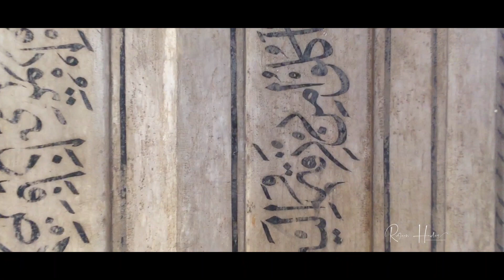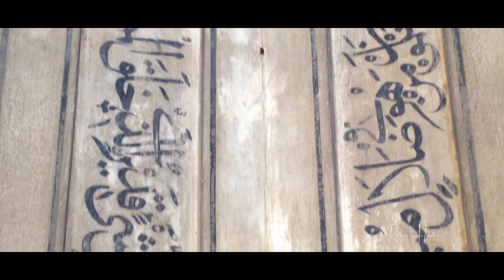#|| Chota Imambara #|| Lucknow Rizwan haider vlog#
Rizwan haider Lucknow chikan work YouTube video
Foods taj mahel Agra Rajasthani best video
Rizwan haider shahzadi ka maqbara Delhi mumbai haidrabad hawa mahel Shimla Karnataka goa